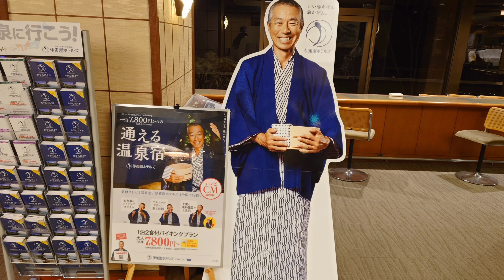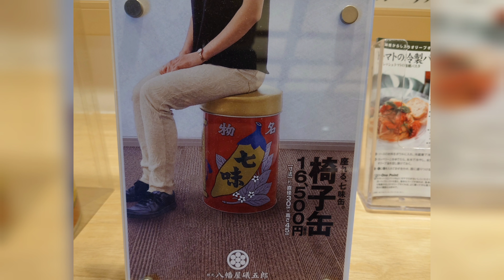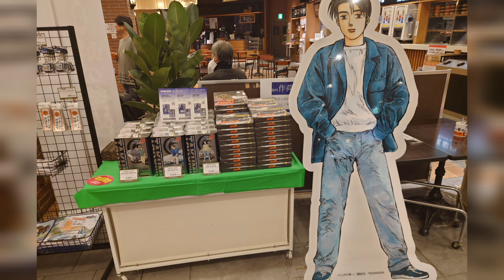[4K]伊東園ホテルリバーサイド上田館へっ❗黒部ダムへっ❗その7 川中島古戦場、善光寺、峠の釜めし本舗おぎのや。ＢＲＺでドライブっ❗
ＢＲＺでドライブっ❗

扇沢駅〜川中島古戦場跡〜リバーサイド上田館〜善光寺〜峠の釜めし本舗おぎのや。

チューリップテレビライブカメラ

【富山テレビ】北アルプス立山室堂